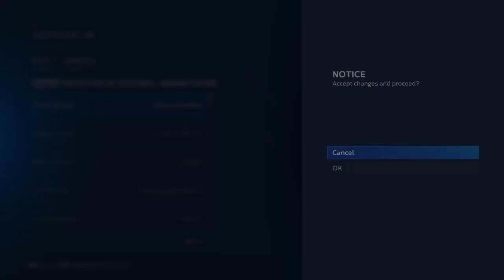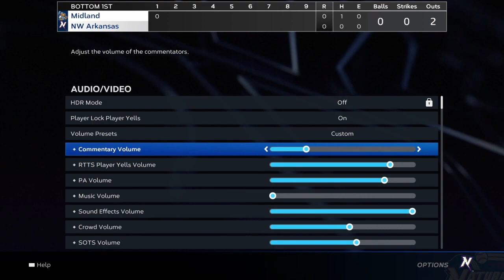CREANDO A MI NUEVO JUGADOR! MLB THE SHOW 23 RTTS #1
Klk mi gente de Youtube, estamos en un nuevo video mas para el canal gracias por estar aqui, te invito a darle like a este video, comenta y comperte con tus amigos para que este canal siga creciendo mas.